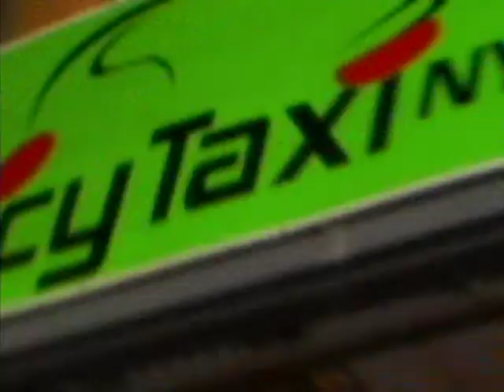Time's Up! Bike Lane Liberation Clowns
Time's Up! Bicycle Clowns